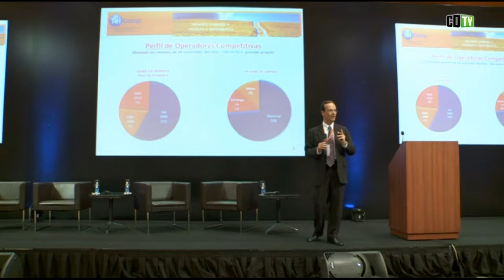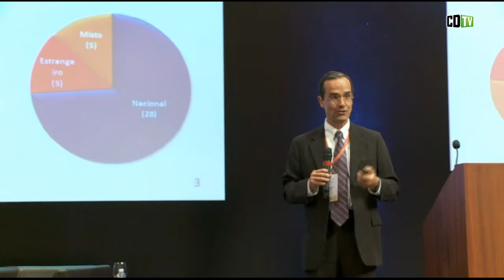Operadoras competitivas respondem por 447 km de rede no Brasil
O conjunto das operadoras competitivas brasileiras, formado por empresas que não pertencem aos grandes grupos econômicos que dominam o cenário de telecom, soma 447 mil quilômetros de rede, entre fibra óptica e rádio. "Fibra é a maior parte da rede destas empresas", diz João Moura, presidente-executivo da Telcomp, entidade que reúne estes prestadores de serviço. A TelComp realizou no dia 25/09, em São Paulo, o VI Seminário TelComp 2013.